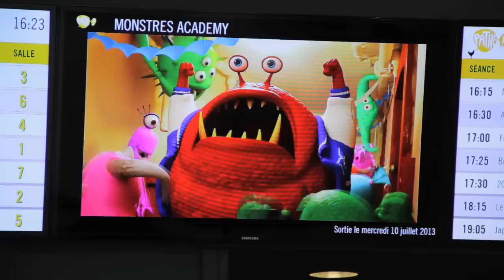[Case Study] Gaumont Pathe Cinema digitize analog posters for modern ambience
Gaumont Pathe Cinema LFD case study